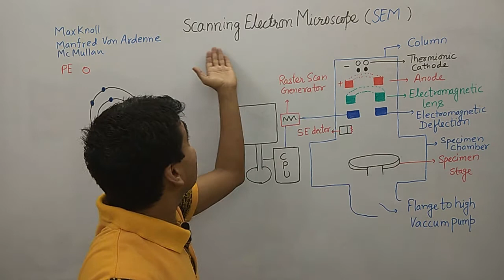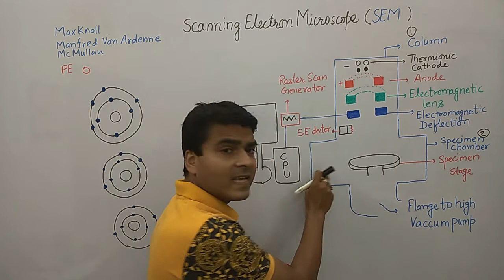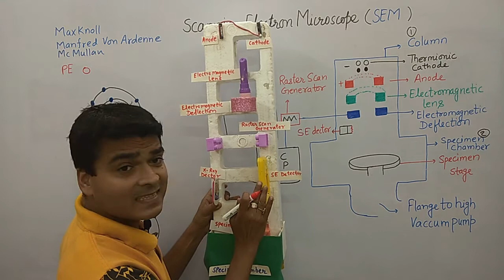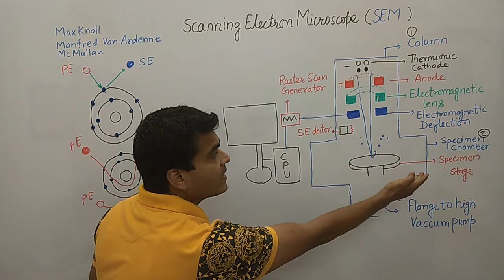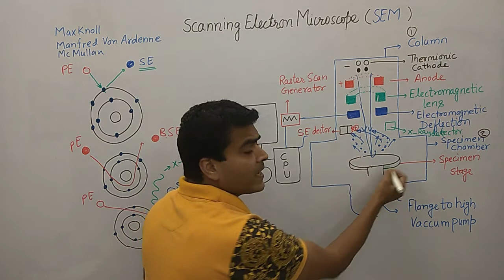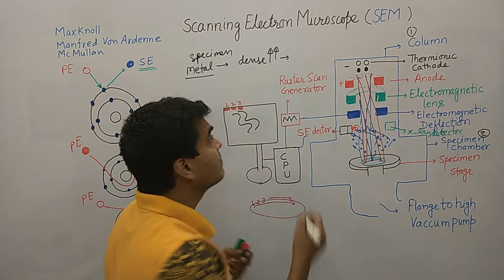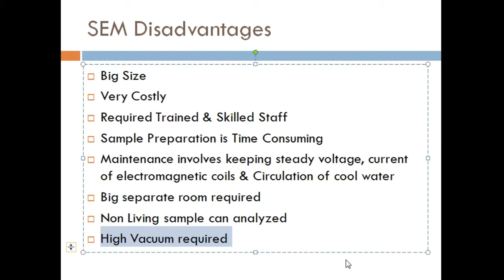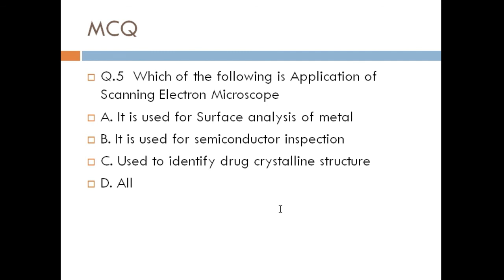Scanning Electron Microscope (SEM) | Principle & Working | GPAT | CSIR NET | GATE | DBT BET | Hindi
In this lecture Scanning Electron Microscope (SEM) discuss in detail with its Principle & Working.

At the end of lecture MCQ based on SEM also explained.

Q.1 Scanning Electron microscope detect
A. Primary Electron
B. Secondary Electron
C. Both
D. None

Q.2  In Scanning Electron Microscope which type of  Cathode used
A. Thermionic
B. Zirconium oxide
C. Lanthanum hexaboride
D. All

Q.3  In Scanning Electron Microscope, Which parts we found
A. Raster scan generator
B. Secondary Electron Detector
C. Electromagnetic deflection
D. All

Q.4  Tick the Disadvantage of  Scanning Electron Microscope
A. Very Costly
B. Required skilled staff
C. Sample Preparation is a tedious task
D. All

Q.5  Which of the following is Application of  Scanning Electron Microscope
A. It is used for Surface analysis of metal
B. It is used for semiconductor inspection
C. Used to identify drug crystalline structure
D. All